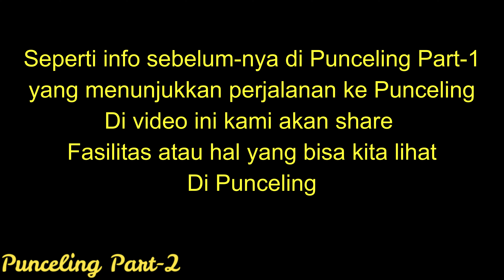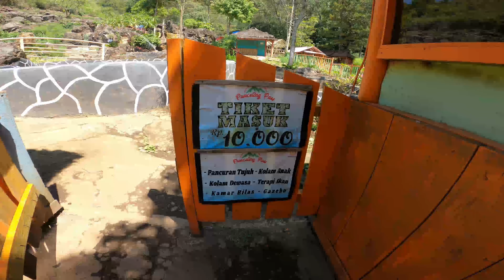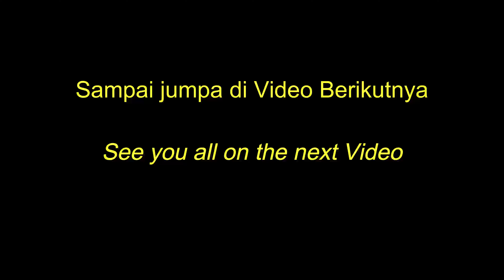Camping di Punceling, Ciwidey Review Fasilitas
Setelah sebelumnya kami produksi video perjalanan ke lokasi Camping Punceling, berikut video penih dari fasilitas yang ada di Punceling. Tempat ini recommended untuk camping dimana cuaca-nya kalau malam hari bisa sampai 13 derajat celcius. Untuk Jaringat internet 4G tidak ada di bagian atas, signal Handphone juga sulit, tetapi jika lokasi camping diambil agak dibawah, disana kita bisa mendapatkan jaringan 4G untuk internet sehingga bisa camping sambil kerja.
- Perjalanan dari kota Bandung: 2 jam
- Biaya tiket masuk: Rp 15.000/orang dan Rp 10.000/kendaraan
- Toilet umum: Baik, perlu ditingkatkan kebersihan-nya
- Jaringan Internet 4G: ada sebagian
- Yang wajib dikunjungi di Punceling:
   1. Puncak Keraton
   2. Pemandian kolam air panas, baik kolam sendiri sendiri kolam bersama
   3. Curug dibagian bawah camping area
   4. Kebun Sayuran dan Kopi
   5. Pengalaman camping didaerah dingin tentunya
Ketempat ini tidak perlu janjian, bisa langsung datang.
Mudah mudahan bermanfaat.
Salam,
Family Camper Fun
Line & Pal